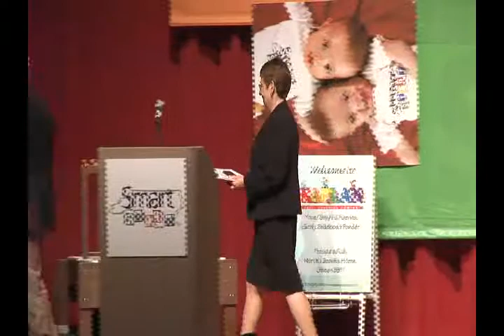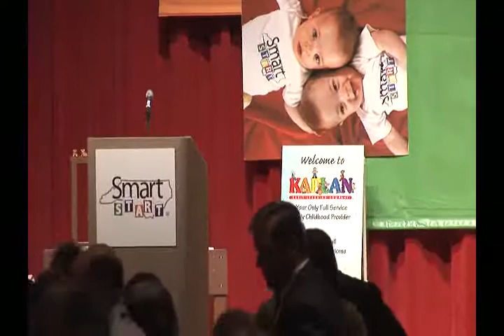Conversation - Part 2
Part 2 of the Conversation on Ealry Childhood Systems with Former North Carolina Governor Jim Hunt, David Lawrence former publisher of The Miami Herald and President of The Early Childhood Initiative Foundation and Stephanie Fanjul, President of the North Carolina Partnership for Children, Inc. at the 2011 National Smart Start Conference, May 5, 2011